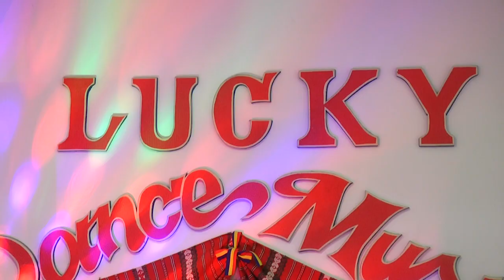5 3 TALENTE POPULARA 16ian